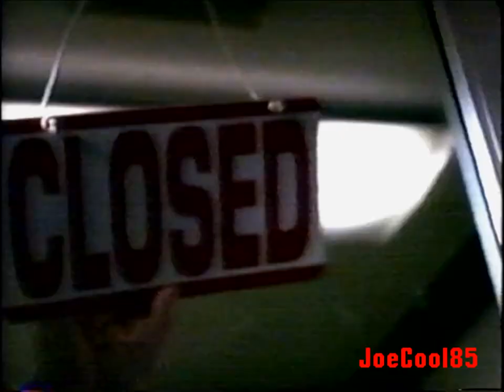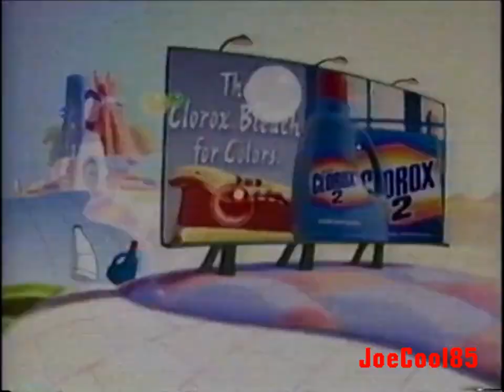TNT (1997): Commercial Break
Here's a List of a Commercial Break during "Babylon 5" on TNT!

Mystery Science Theater 3000, A Best Brains Production & Produced and In Association With Sci-Fi Channel (1997) (I'm sure you already guess what this came from, the tape cuts directly to TNT!)
TNT Turner Warning Notice (1993) (Format for TV Viewing & Closed Captioning)
Babylon 5 (1993): In The Beginning TNT World Premiere Promo (At that time, the most successful Sci-Fi Series in Syndication had moved to TNT when PTEN: Prime Time Entertainment Network (Warner Bros. Off Network Syndicated Block) went kaput!)
Oldsmobile Intrigue
KFC: Kentucky Fried Chicken (1997): Honey BBQ Wings for the Super Bowl!
TNT Elvis Movie Marathon Promo
Clorox and Ultra Clorox 2 Detergent
TNT ID (1996): Sci-Fi and Monstrous Lab (Also used for "Monstervision with Joe Bob Briggs". It's also repeated twice!)
Babylon 5 (1993): With Chugkare TNT Weeknights Promo
and more.